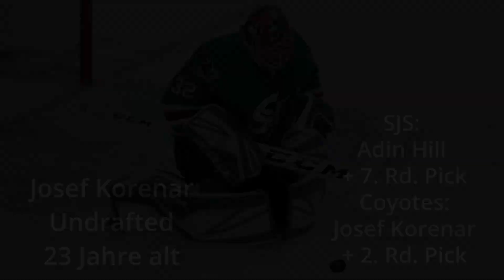Arizona Coyotes Free Agency III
In diesem letzten Video zur Free Agency der Arizona Coyotes stehen die Torhüter im Mittelpunkt. Es sind drei Torhüter weggegangen und zwei neue haben einen Vertrag in Arizona bekommen.
Kann sich Korenar zu einem Stammtorhüter entwickeln und ist dies die letzte Saison in der Karriere von Carter Hutton? Diese beiden Fragen werden die Coyotes in dieser Saison beschäftigen.
Wo werden die Coyotes in der nächsten Saison spielen? Vieles ist ungewiss und es wird spannend sein, ob sie wieder nach Phoenix ziehen.